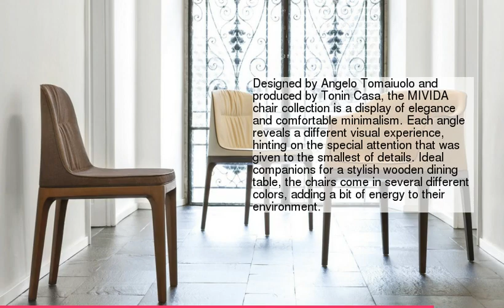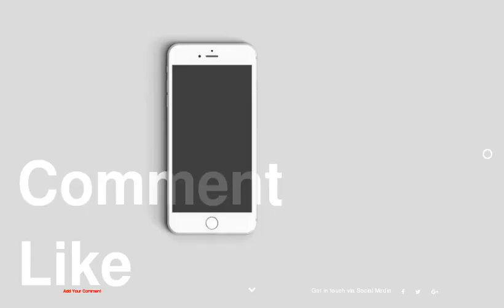Refinement &amp; Relaxation: Upholstered MIVIDA Chairs by Angelo Tomaiuolo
be creativo
1 :
2 :
3 :
4 :